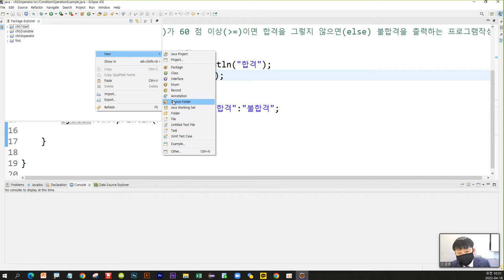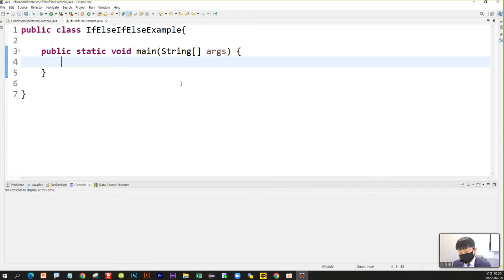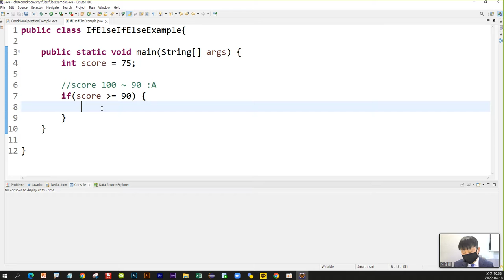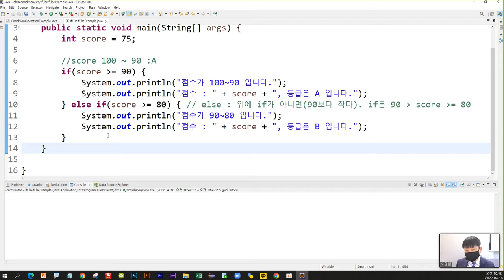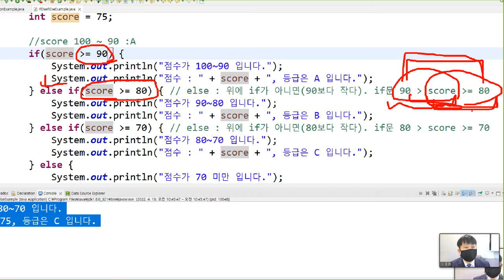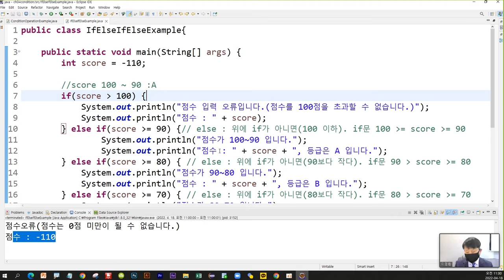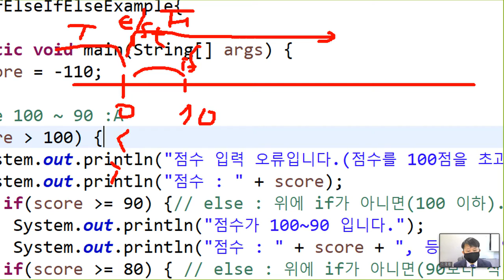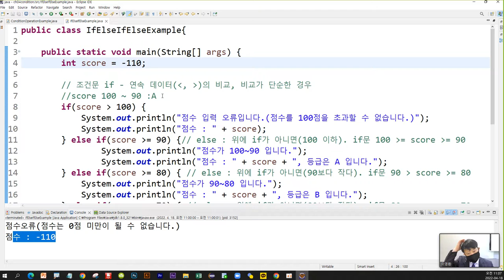Webjjang JAVA ver.2022.04 04-01 조건문과 반복문 - if문(웹짱과 함께하는 자바)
04. 조건문과 반복문
 04-01 조건문과 반복문 - if문